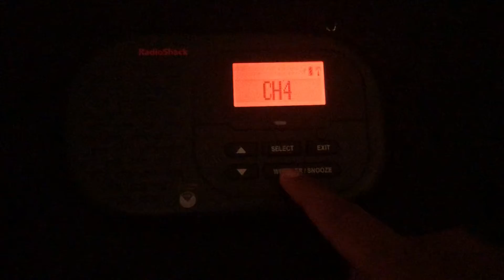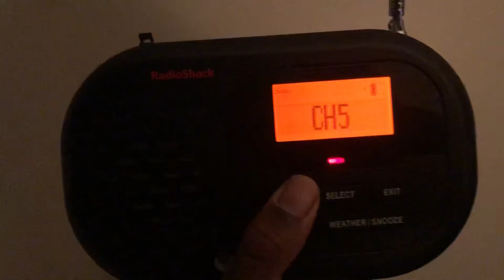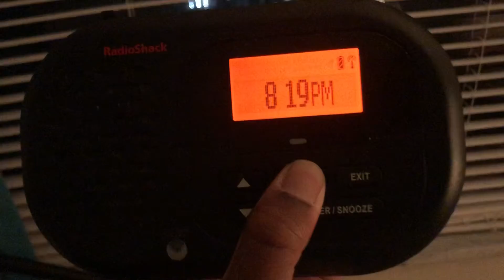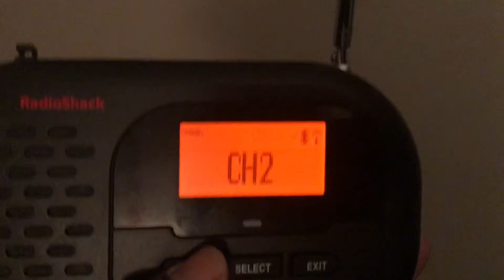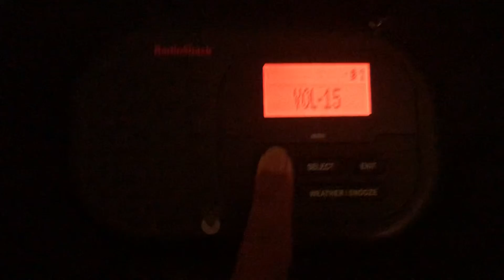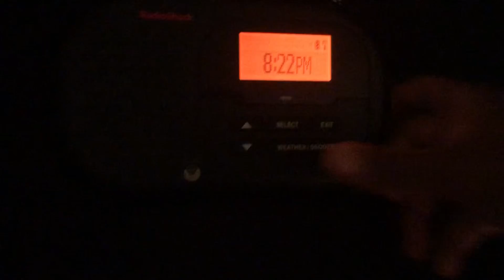My Radioshack 12-991’s 1st Birthday!